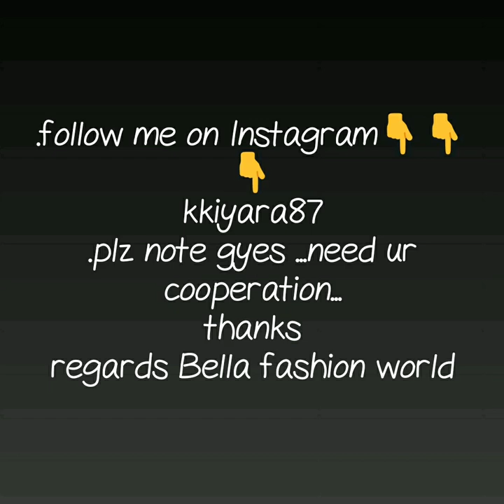MANGALAGIRI COTTON KALAMKARI WITH BLAUSE SAREE COTTON KALAMKARI SAREE KALMKARI SAREE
kalamkari cotton sarees below 1000,
kalamkari cotton sarees below 500,
kalamkari cotton sarees with blouse,
tussar kalamkari sarees,
kalamkari sarees in chennai,
kalamkari sarees amazon,
jayanth kalamkari sarees online shopping,

1 . watsup for order: 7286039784
 2. no negotiations please
 4.Sorry, cash on delivery service is not available
 5.payment can send through RTGS,,google pay or paytm,account transfer.
 6.Dispatch will be with in 2 3 day after payment
 7.After dispatching we will send you courier number through watsup
 8.Depends on distance item will receive.normally 7 to 10 working days
 9.Take video at the time of parcel open
10.if you find any damages you can returned to same address
11.we supply all over  india,and overseases also.